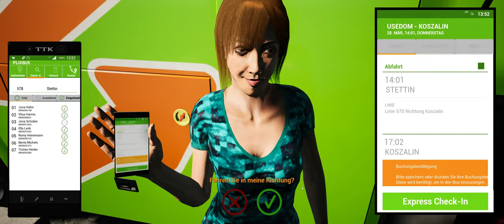Fernbus Simulator #52 - Neues Polen DLC!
Let´s Play Fernbus Simulator [PC]

► KANAL UNTERSTÜTZUNGSMÖGLICHKEITEN ◄

► SOCIAL MEDIA ◄

► MEIN COMPUTER ◄

► SONSTIGE HARDWARE ◄